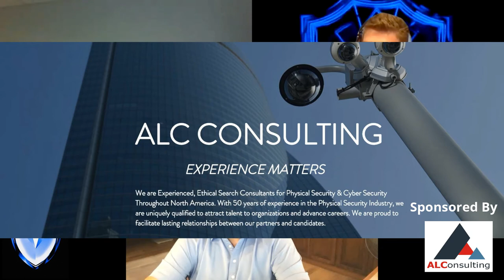SecurityVIP Podcast Ep 21: Chris Staniforth & Todd Brodrick of ALC Consulting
On Episode 21 of the SecurityVIP Podcast, we sit down with President, Chris Staniforth, & Vice President Todd Brodrick of ALC Consulting. Both Chris and Todd share their experience in the industry, why ALC is different from other recruiting firms, their favorite players in the market, and much more.